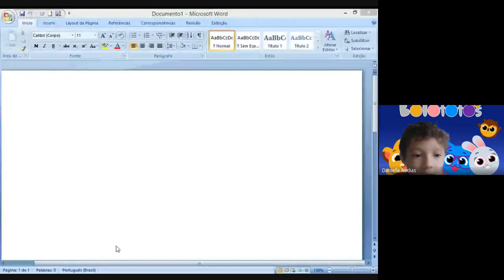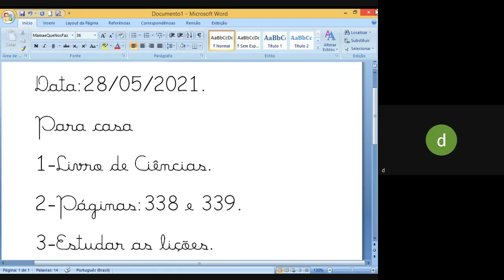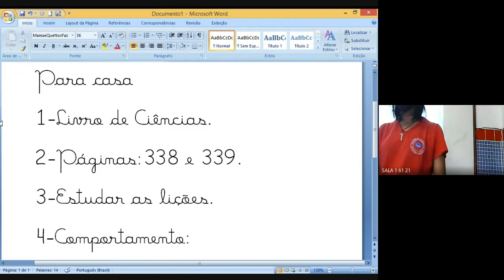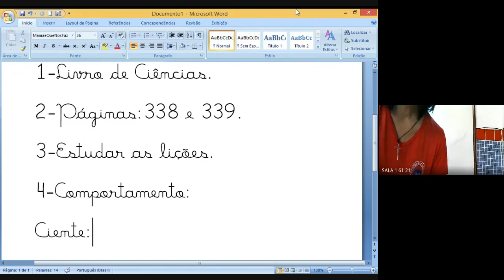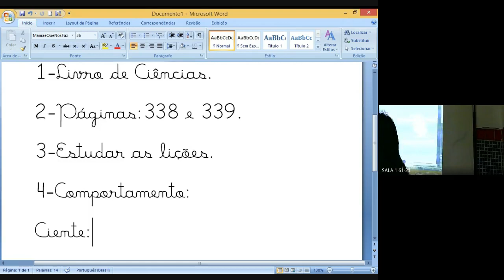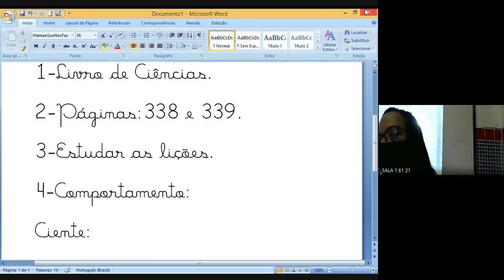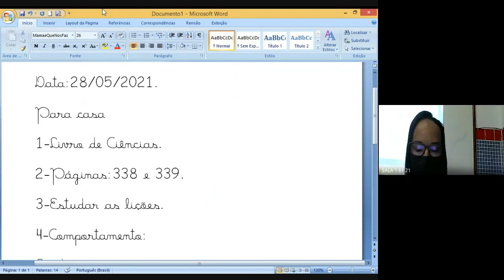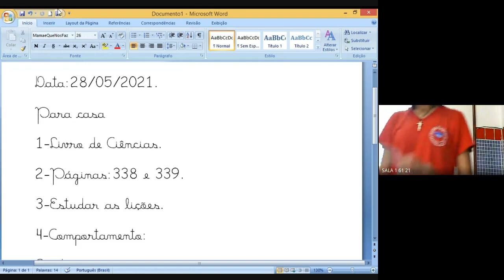1 ANO DANIELE 2